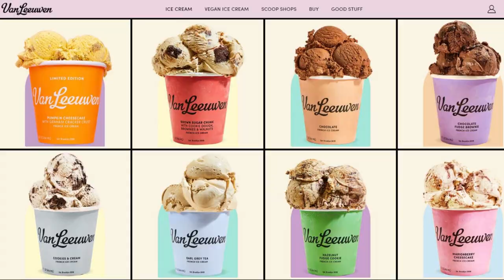We Tried Van Leeuwen’s Weird New Ice Cream Flavors: Kraft Mac & Cheese, Pizza, & Hot Honey!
We’re now on Instagram!